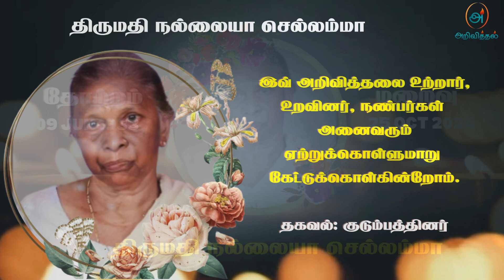Mrs Nallaiah Chellama | RIP | Jaffna | Marana ariviththal | Tamil Death announcement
தொடர்புகளுக்கு
 ரவிராசா - மகன்

யாழ். மீசாலை மேற்கைப் பிறப்பிடமாகவும், மீசாலை வடக்கை வசிப்பிடமாகவும் கொண்ட நல்லையா செல்லம்மா அவர்கள் 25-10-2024 வெள்ளிக்கிழமை அன்று இறைவனடி சேர்ந்தார்.

அன்னார், காலஞ்சென்ற கந்தையா கதிராசிப்பிள்ளை தம்பதிகளின் அன்பு மகளும், கந்தையா வள்ளிப்பிள்ளை தம்பதிகளின் பாசமிகு மருமகளும்,

நல்லையா அவர்களின் அன்பு மனைவியும்,

காலஞ்சென்றவர்களான சுப்பிரமணியம், சிவகுரு, தம்பிராசா இரத்தினம் மற்றும் தங்கமுத்து, இராசம்மா ஆகியோரின் அன்புச் சகோதரியும்,

குலரஞ்சிதம், குலராசா, நவராசா(கனடா), ரவிராசா(கனடா) ஆகியோரின் அன்புத் தாயாரும்,

காலஞ்சென்ற சோமசுந்தரம், செல்வராணி, நகுலேஸ்வரி(கனடா), கலாமோகினி(கனடா) ஆகியோரின் அன்பு மாமியாரும்,

கிதுசனா, பிரவிந், பவினஜா, அர்ச்சயன், ரிஷிகேசன், தபர்ணா, லதுர்ஷன், மிதுர்னா, டிவிஷா, பருதிக், பிரஷாந், ஜனலியா, ஜென்சிகா, ஜெசிக்கா, வினித், விகான், கிஷான் ஆகியோரின் அன்புப் பூட்டியும் ஆவார்.

அன்னாரின் இறுதிக்கிரியை 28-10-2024 திங்கட்கிழமை அன்று மு.ப 10:00 மணியளவில் அவரது இல்லத்தில் நடைபெற்று பின்னர் வேம்பிராய் இந்து மயானத்தில் பூதவுடல் தகனம் செய்யப்படும்.

வீட்டு முகவரி;
வங்களா வீதி,
மீசாலை மேற்கு,
மீசாலை.

தகவல்: குடும்பத்தினர்

நன்றி.